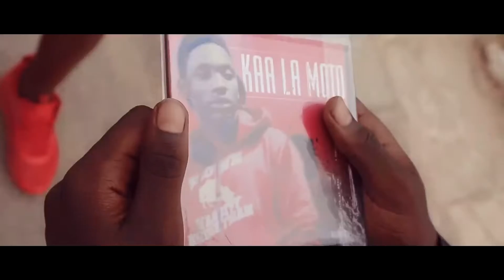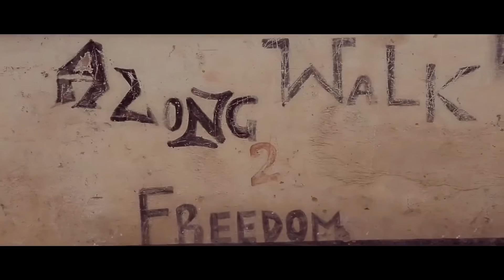MASAUTI X KAA LA MOTO - DEAR HIPHOP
DEAR HIPHOP - KAA LA MOTO  Ft. MSWAZI MASAUTI (IS HE BETTER THAN OCTOPIZZO, khaligraph jones OR EVEN RABBIT (KING KAKA) ADELA